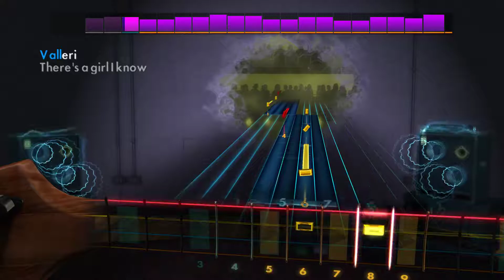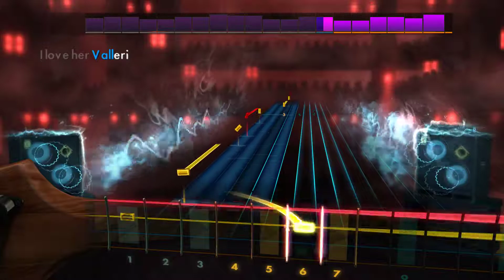The Monkees - Valleri Rocksmith2014